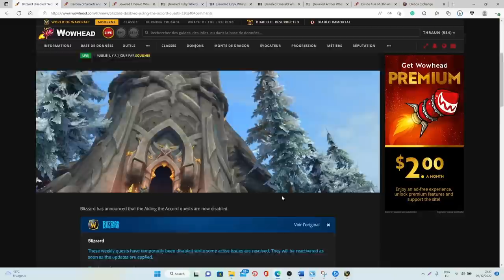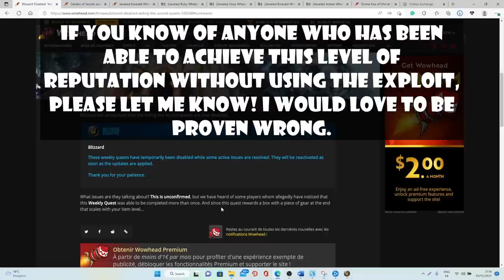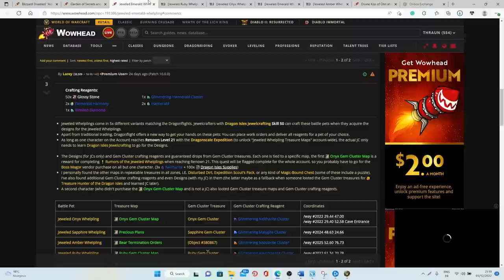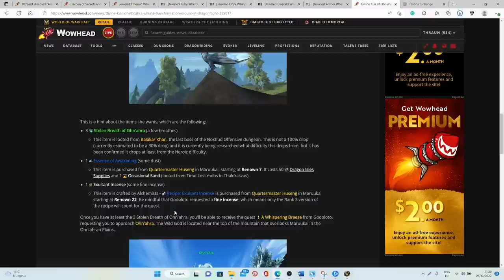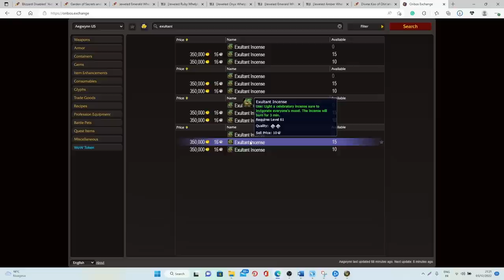Are People MAKING MILLIONS While Exploiting The Game?! WoW Dragonflight Goldmaking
Hi everyone! In today's video, I will explain how some people who were, most likely, able to exploit a quest early after the launch are now able to make a lot of gold because of that!

*Again, I would love to be proven wrong, so if anyone has actually farmed enough to lvl up to renown 22, 21, and 19 with different reputations, without using any exploits, let me know in the comments!*

Summary:
00:00 - Intro
00:44 - Origines
01:15 - How people are making gold
04:20 - My thoughts